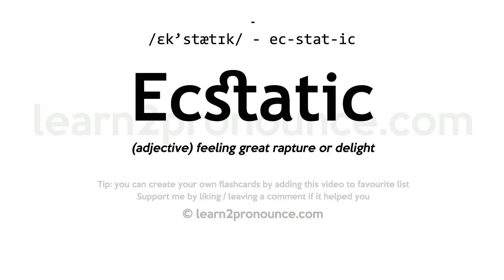Pronunciation of Ecstatic | Definition of Ecstatic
Ecstatic pronunciation | How to pronounce Ecstatic in English?
/ek`stætɪk/
Meaning of Ecstatic | What is Ecstatic?
(adjective) feeling great rapture or delight
What is Ecstatic | Ecstatic meaning and definition?